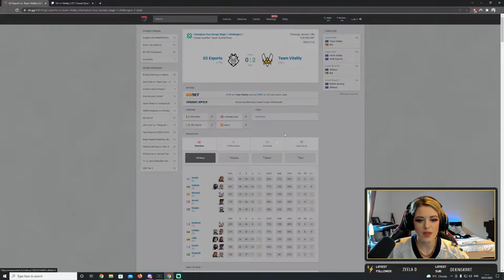VALORANT VOD Review: G2 vs Vitality | VCT EMEA Closed Qualifiers